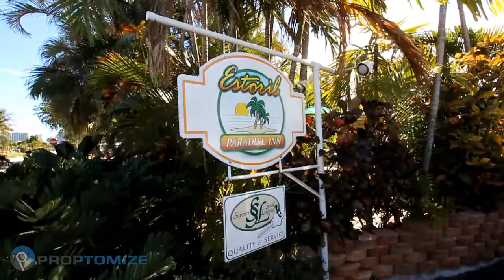Estoril Paradise Inn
for more information. Estoril Paridise Inn offers newly renovated world class accommodations in the prestigious community of Coral Ridge, Florida located near Ft Lauderdale. Just a short distance away from the beach and countless activities and attractions, it's the perfect place for your next vacation getaway!

video by Proptomize